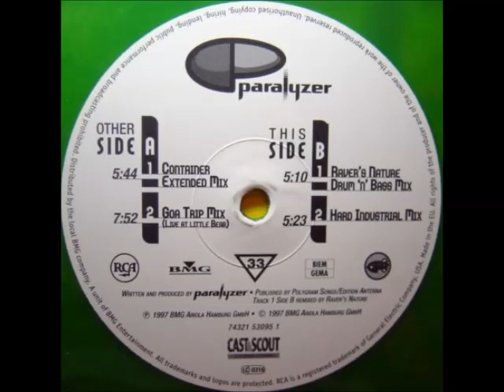Paralyzer - Bip Bip Bop (Hard Industrial Mix)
Artist: Paralyzer
Year: 1997